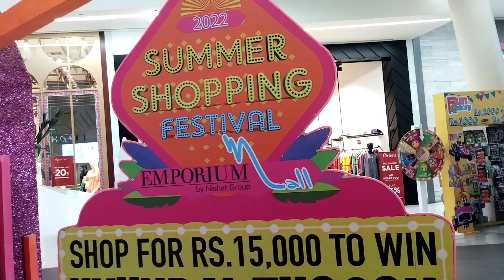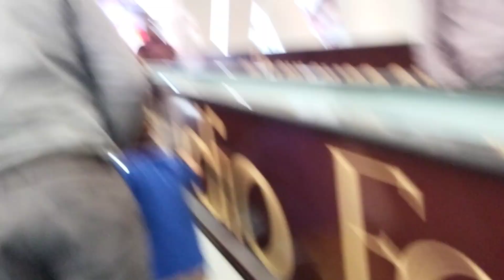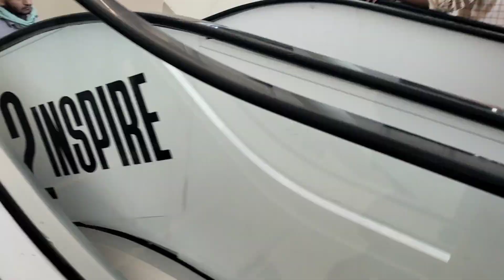visit to emporium mall Lahore, Explore different things